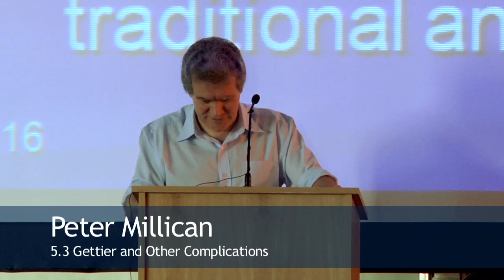5.3 Gettier and Other Complications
A series of lectures delivered by Peter Millican to first-year philosophy students at the University of Oxford. The lectures comprise the 8-week General Philosophy course and were delivered in late 2009.